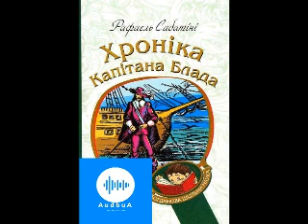Рафаель Сабатіні Хроніки капітана Блада Розділ 2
Капітана Істерлінга, чия тривала ворожнеча з Пітером Бладом посідає неабияке місце в залишених нам Джеремі Пітом записках, слід розглядати як знаряддя, що його обрала доля, аби визначити майбутнє тих засуджених до каторги бунтарів, які втекли з Барбадоських островів на захопленому ними кораблі «Сінко Льягас».

Життя людей часто залежить від волі найнезначнішо-го випадку. Така, наприклад, малопомітна подія, як напрямок вітру тієї чи іншої хвилини, може зовсім змінити чиюсь долю. А долю Пітера Блада, в той час, коли вона була ще непевна, визначив, без сумніву, жовтневий ураган, який загнав десятигарматний шлюп капітана Істерлінга в Кайєнську затоку, де вже майже місяць стояв на якорі «Сінко Льягас».